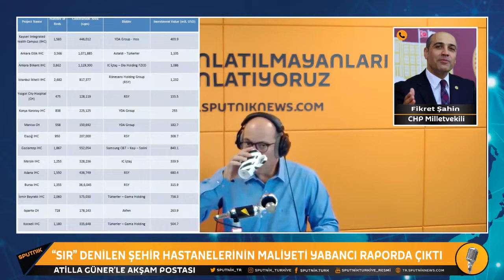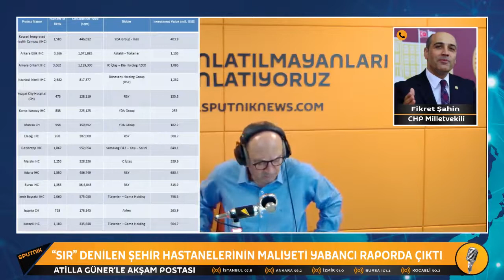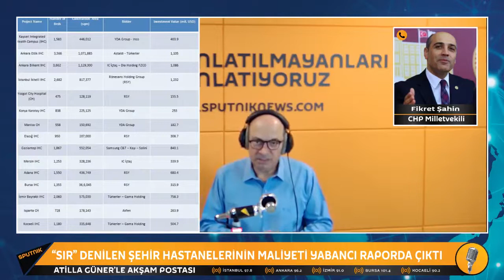''Şehir Hastaneleri ve Sağlık Politikaları'' hakkında Radyo Sputnik'e yaptığım değerlendirmeler